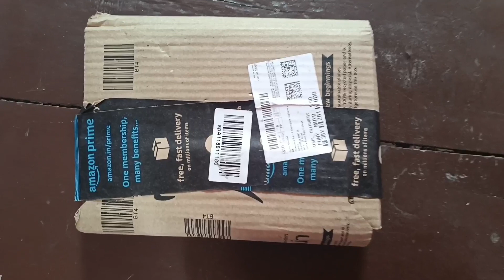Portronics Harmonics Z4 Wireless Neckband - Full Detail REVIEW Nitesh_Tech@TechSpurt@GyanTherap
gyantherap
techspurt
nitesh_tech
portronics harmonics z4 rs 999
portronics harmonics z4 wireless neckband - full detail review
X

Description

Portronics Harmonics Z5 Neckband | Portronics Harmonics Z5 Review | Best Budget Neckband Under 100

0:00 - Intro

0:52 - Portronics Harmonics Z5 Unboxing

1:37 - Portronics Harmonics Z5 Review

2:51 - How To Connect Portronics Harmonics Z5

3:38 - Portronics Harmonics Z5 Battery Life

3:58- Portronics Harmonics Z5 Media Control

4:50 - Portronics Harmonics Z5 Sound Quality

Test

5:29-Portronics Harmonics Z5 Mic Test
2024
X

5:29 - Portronics Harmonics Z5 Mic Test

5:47 - Outro

[HUMUNGOUS PLAYTIME] : Achieve enormous playtime of 33 hours with the Harmonics Z5 wireless earphones. With its humungous long-lasting battery of 250mAh, use it anytime and anywhere and enjoy the music non-stop.

[DUAL EQ MODES]: No matter what sound type you seek, Harmonics Z5 allows you to achieve the desired sound output with its Dual EQ modes - Base mode and Music mode. Switch to your desired EQ mode with just a click.

[TYPE-C PORT FOR FASTER CHARGING]: Easy and fast charging with the Type-C charging port of the Harmonics Z5 neckband. Charge these wireless earphones for just 10 minutes and get a playback time of 10 hours.

[14.2 MM DYNAMIC DRIVERS]: Harmonics Z5 comes with 14.2 mm dynamic drivers to enhance the audio output of the earbuds. Experience booming bass and sharp sound quality like never before with these wireless earphones.

[COMFORT AT ITS BEST] - Harmonics Z5 neckband comes with uniquely designed classic in-earbuds to give your ears the best possible
comfort. Moreover, you also get a pair of free ear attachments for enhanced comfort.

[MADE IN INDIA] - Aligning our products with the Make in India initiative, we feel elated to say that Harmonics Z5 has been manufactured with pride in India.

Portronics Harmonics Z4 Wireless Neckband - Full Detail REVIEW - Portronics Harmonics Z4 Neckband - Portronics Z4 Neckband Unboxing - Best Neckband Under 999

Ghanti dabaye aise hi videos ke It would make my day if you could also follow